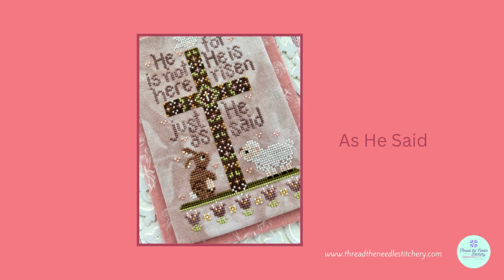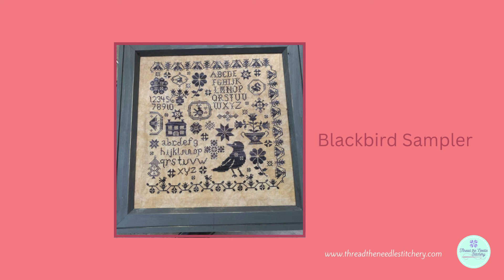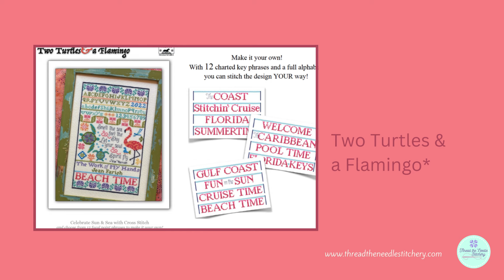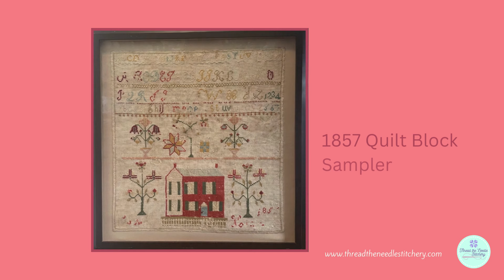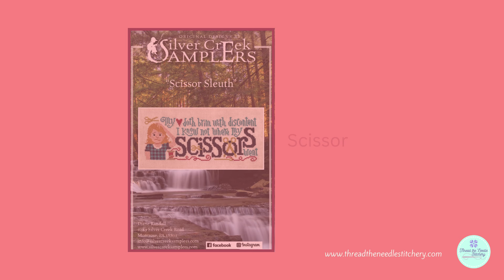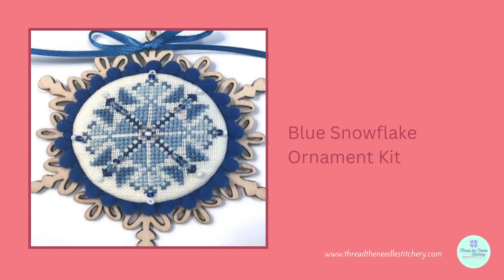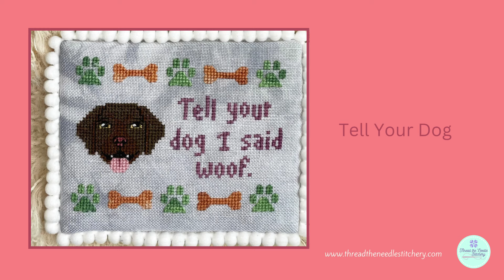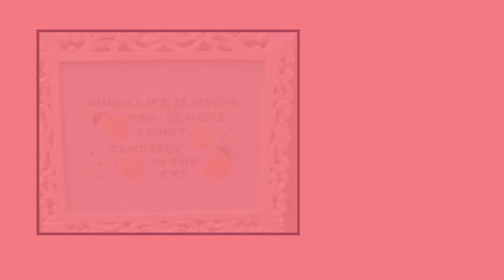Needlework Marketplace 2024| August 16th Update New Releases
Come see all the new releases for cross stitch at the 2024 Needlework Marketplace.  We now have releases listed for over 40 designers!
So many to choose from.  Tell us your favorites so far.

Go to our website for pre-order information.